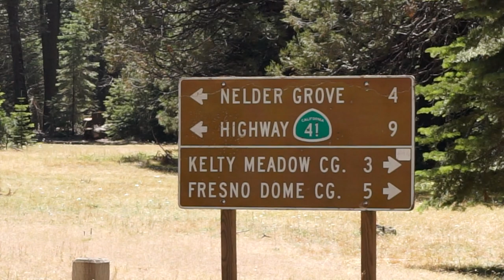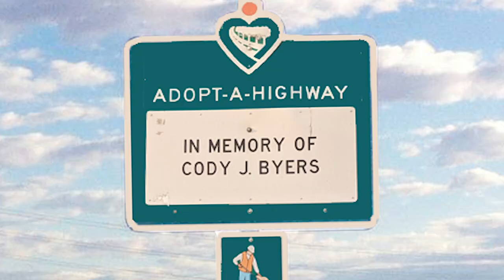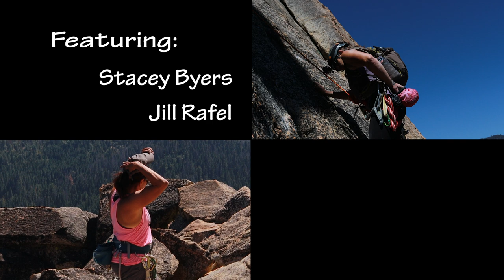On The Edge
Clipped to a rock hundreds of feet in the air, female climbers embark on a journey that is about so much more than the long and difficult climb. This documentary tells the story of friendship, loss, and support.